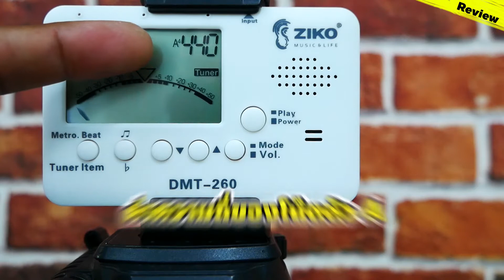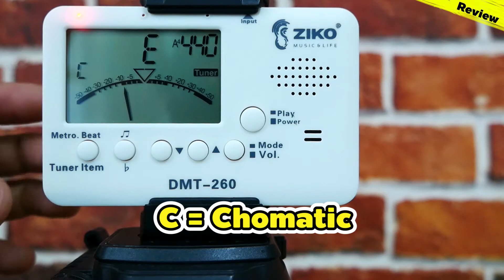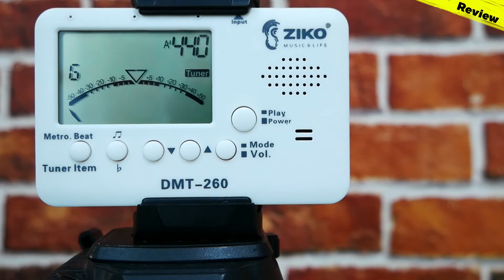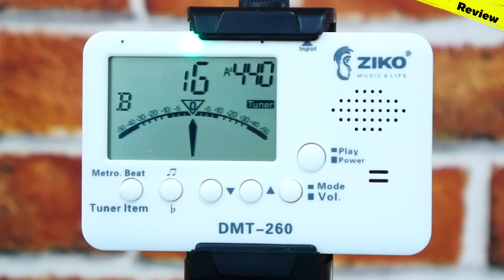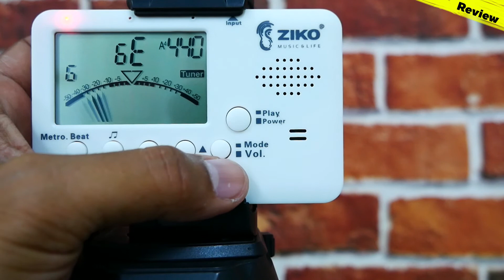วิดีโอรีวิว Ziko Tuner-metronome รุ่น DMT-260